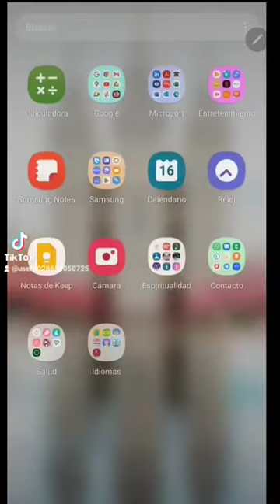iniciar sesión en el BANCO DI CARIBE